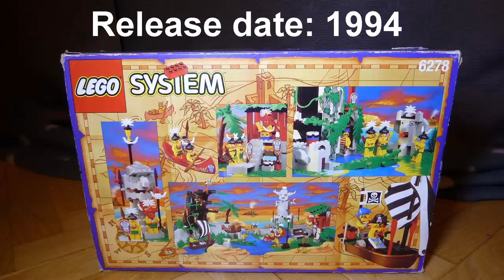the best model lego pirate enchanted island of all time